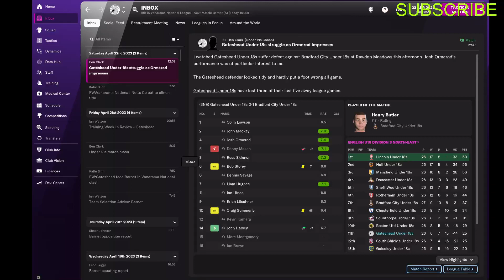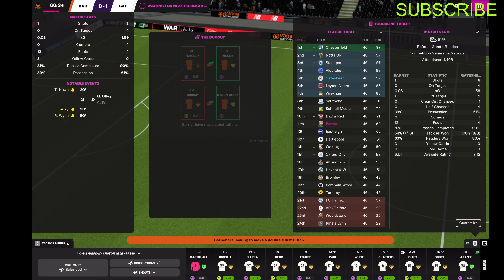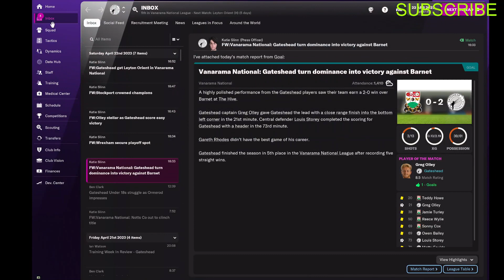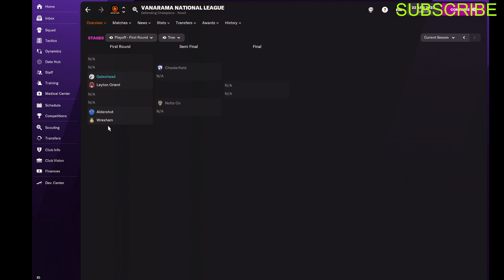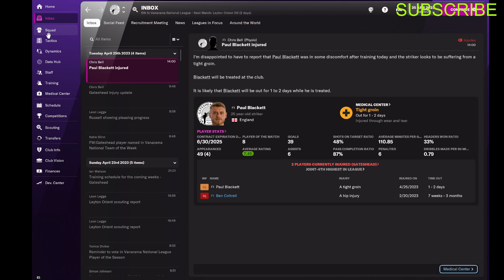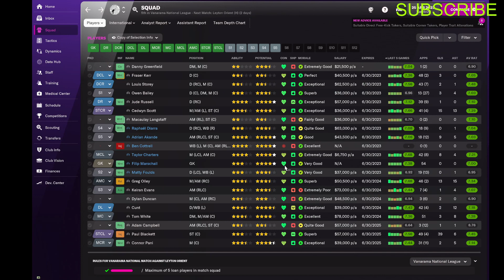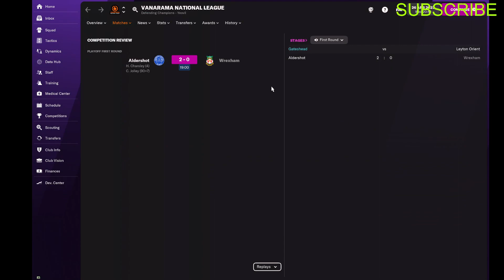Cumtown: Liberal Elmo